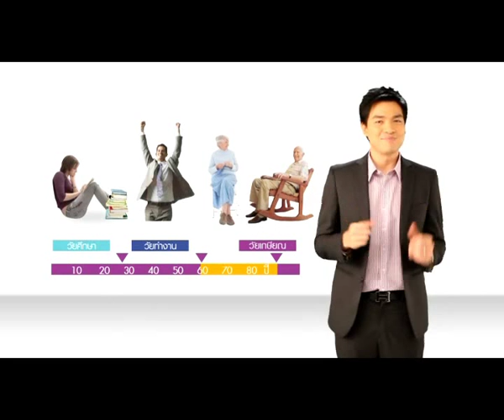แนะนำกองทุนสำรองเลี้ยงชีพ by SCBAM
แนะนำกองทุนสำรองเลี้ยงชีพ โดย บลจ.ไทยพาณิชย์